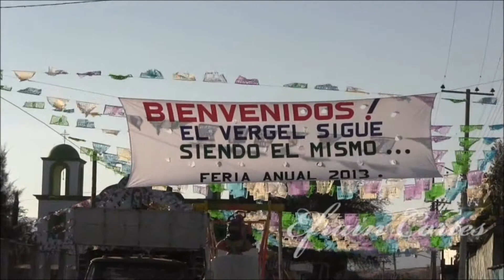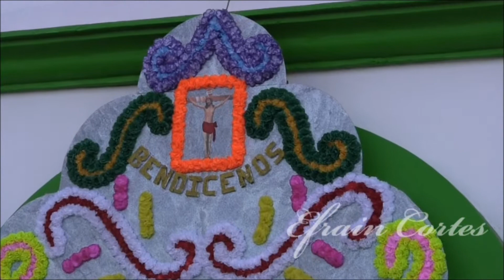Fiesta Patronal 2013,El Vergel Ejutla de Crespo Oax.